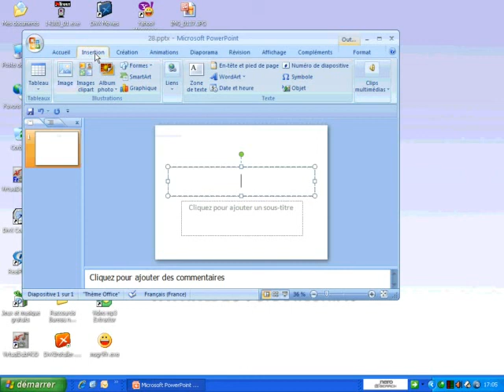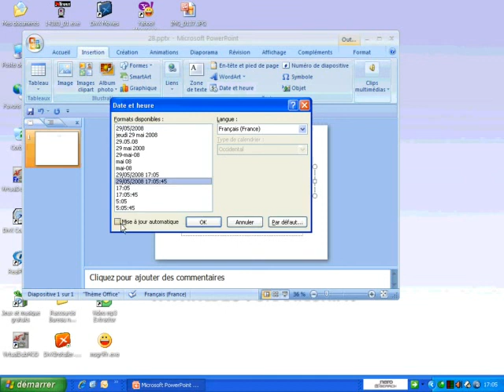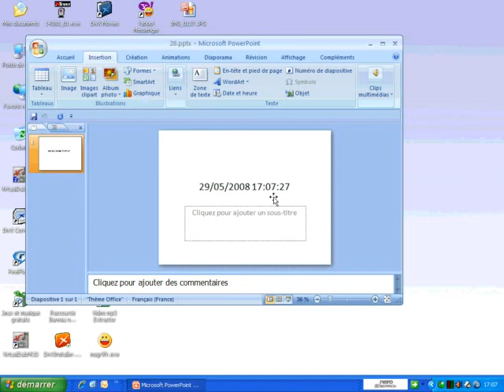Mise à jour automatique de la date et de l'heure dans un diaporama Powerpoint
Dans ce tutoriel vidéo d'informatique et de bureautique sur le logiciel de présentations animées Microsoft Office PowerPoint, je vais vous montrer la mise à jour automatique de la date et de l'heure dans un diaporama.